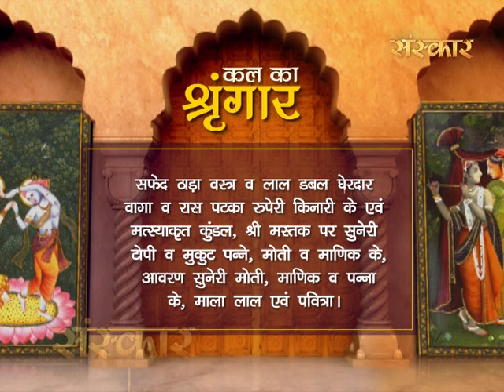Aaj Ka Darshan - 15 August, 2016 | श्रावण शुक्ल पक्ष द्वादशी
देखिए मन और हृदय को आनंदित कर देने वाला श्रीकृष्ण का पावन और दिव्य रूप.